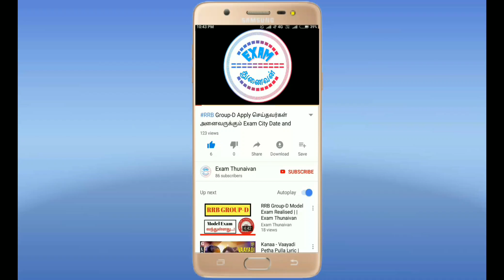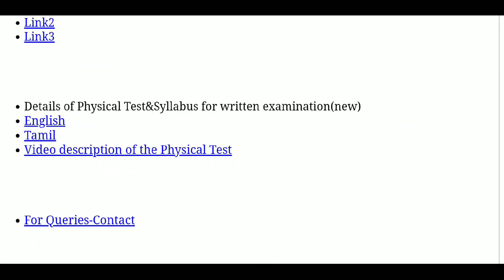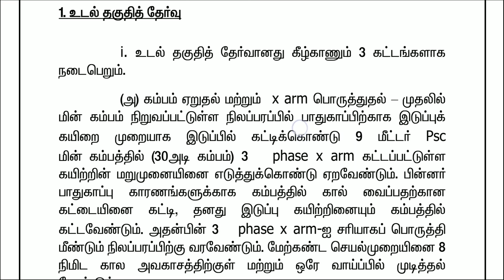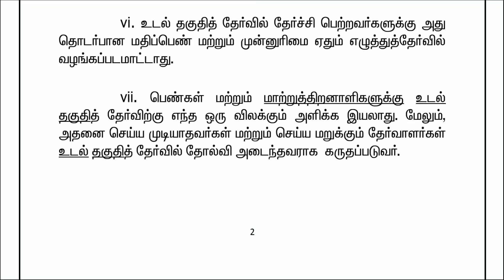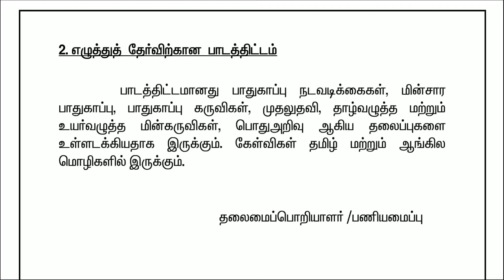TNEB Gangman Exam Syllabus & Physical Test Details வந்தாச்சி || 3 கட்டமாக Physical || பெரிய ஆப்பு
WhatsApp Number
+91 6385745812